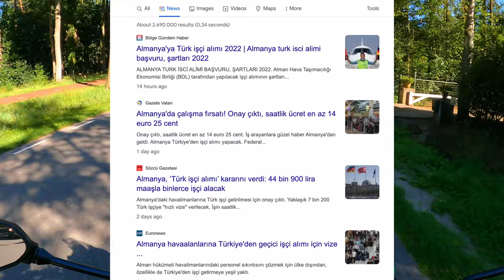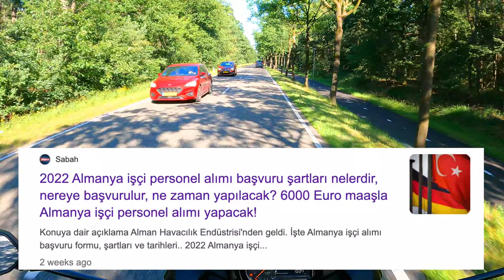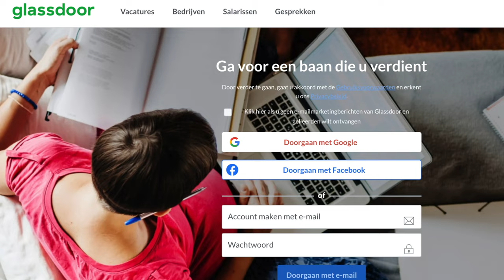Hollanda ve Almanya göç kuralları ve kendi tecrübelerim!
Merhaba arkadaşlar uzun süredir çok sorulan bir soruyu bu videoyla cevaplamak istiyorum. Hollandaya taşındığım günden beri çoğu kişinin sorduğu Hollandaya nasıl gittin? Biz Hollandaya veya Almanya'ya nasıl gidebiliriz? Sorularının cevaplarını vermeye çalıştım. Aşağıda bazı linkler veriyorum bu adreslerden ülkelerin resmi sitelerine giderek çok daha derinlemesine bilgi edinebilirsiniz.

Bu videoda öğrenci olarak avrupaya göç etme konusunda bahsetmedim çünkü o bir göç yöntemi değil ve onun hakkında pek soru sorulmamıştı. Öğrenci olarak gelmiş olsanız bile  yine benim bahsettiğim maddelerden biri olan beyin göçü yöntemi şeklinde iş bularak ancak o ülkede kalabiliyorsunuz.